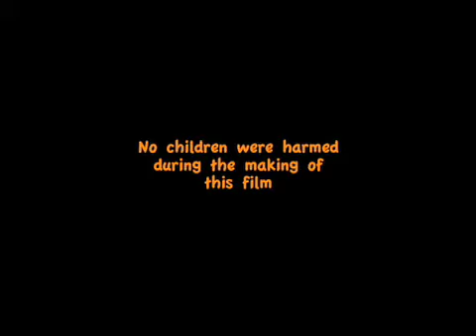MY GOOD DAY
A short film by DooWiTTle.